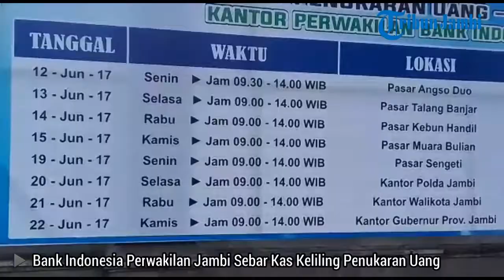Ini Dia Titik-titik Penukaran Uang Pecahan BI Melalui Kas Kelilingnya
Laporan Wartawan Tribun Jambi, Muzakir